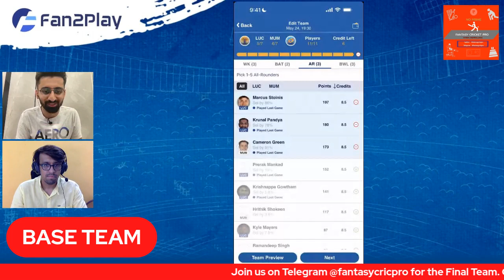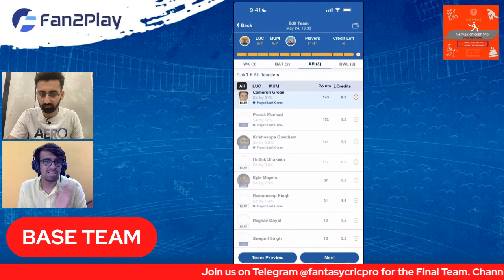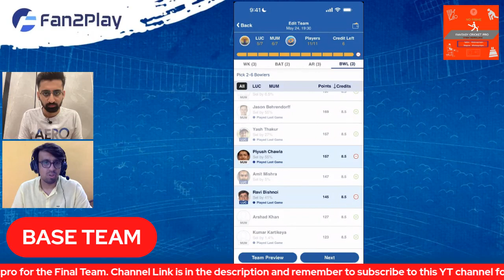LSG vs MI Dream11 Prediction 2023 | Fan2Play & Exchange 22 Picks Today | Rario Dream11 Free Entry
LSG vs MI Dream11 Team, LSG vs MI Pitch Report, LSG vs MI Dream11 Prediction, LSG vs MI Dream11

MA Chidambaram Stadium, Chennai
MA Chidambaram Stadium, Chennai Pitch Report
MA Chidambaram Stadium Pitch Repot
lsg vs mi ipl t20 dream11 prediction
mi vs lsg ipl t20 dream11 prediction
lsg vs mi ipl dream11 team today
mi vs lsg ipl dream11 team today
lsg vs mi ipl dream11 team today tamil
mi vs lsg ipl dream11 team today tamil
lsg vs mi h2h record
mi vs lsg h2h record
lsg vs mi pitch report
mi vs lsg pitch report
lsg vs mi ipl 63th match
mi vs lsg ipl 63th match
lsg vs mi dream 11 team prediction
mi vs lsg dream 11 team prediction
lsg vs mi dream11 team today
mi vs lsg dream11 team today
lsg vs mi ipl dream11 team today gl
mi vs lsg ipl dream11 team today gl
lsg vs mi ipl t20 dream11 team today grand league
mi vs lsg ipl t20 dream11 team today grand league
Viren Hemrajani
Fantasy Cricket Pro
FantasyCricPro
FCP
FCP Family
Viren

Timestamps
00:00 Introduction
1:02 Venue Conditions
3:06 LSG vs MI Fantasy Team
5:18 Faf/Warner Signed Bat
9:13 LSG vs MI GL Picks